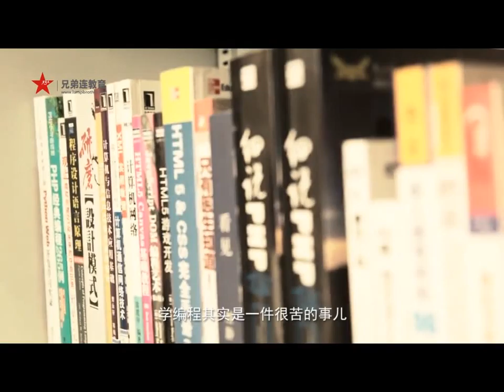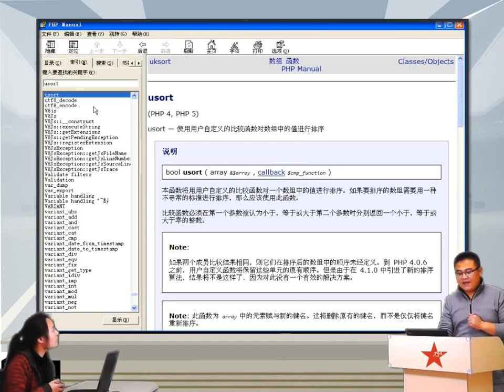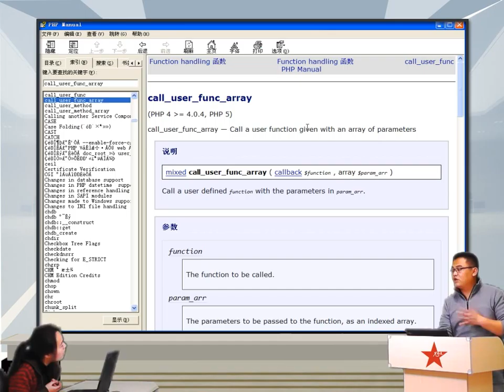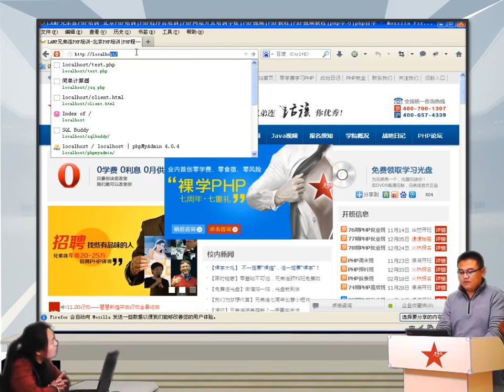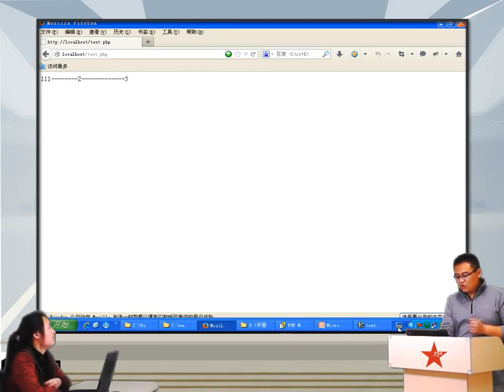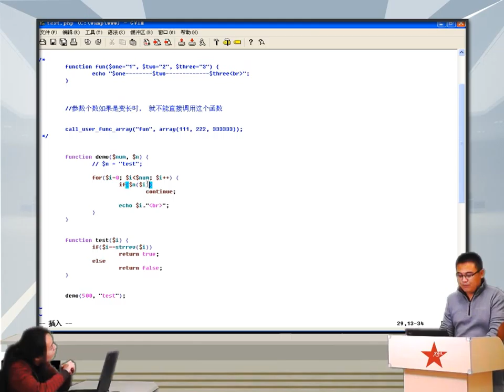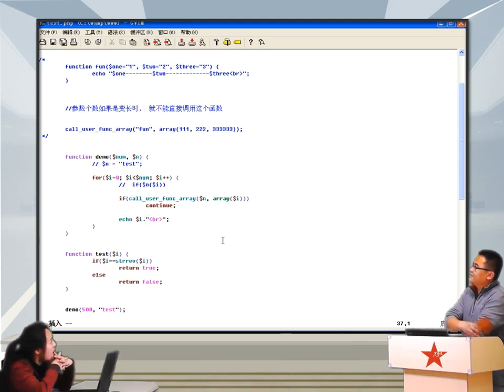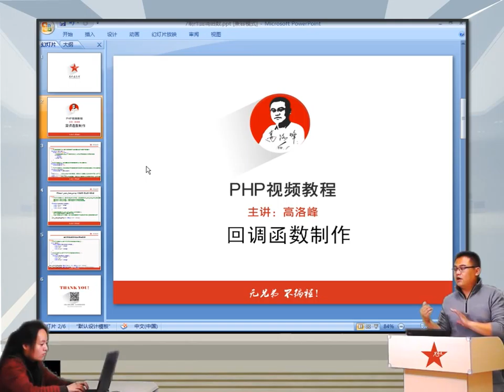2014兄弟连高洛峰 PHP教程5 4 8 PHP制作回调函数2